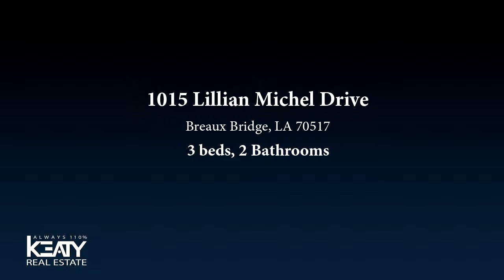Residential for sale - 1015 Lillian Michel Drive, Breaux Bridge, LA 70517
***Buyer has the opportunity for 100% financing and up to $2,000 in assistance. New Construction in the heart of Breaux Bridge. This home features 3 bedrooms 2 bath cottage style home with an open split floor plan giving you 1,275 sqft. Large walk-in closets with light and airy color scheme. Living space opens into a stunning kitchen with beautiful custom cabinets, stainless appliances and drop mount sink. City water and sewer. If this floor plan doesn't work contact your agent to get more floor prints. We have a variety of lots & floor plans that will fit your needs. Buyers are eligible to receive up to $2000 in closing costs paid from Preferred lender.

Bedrooms: 3
Bathrooms: 2
Square Feet: 1276
Price: $155,700

For more information about this property, please contact Charles Ditch at or . You can also text 5041101 to 67299.

02/03/2019 03:10:03 pm

Last modified: